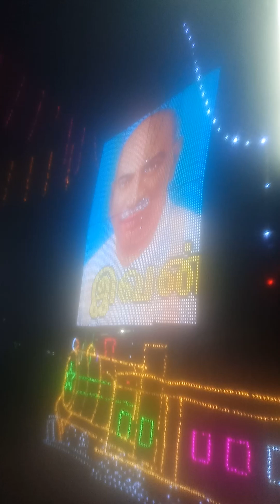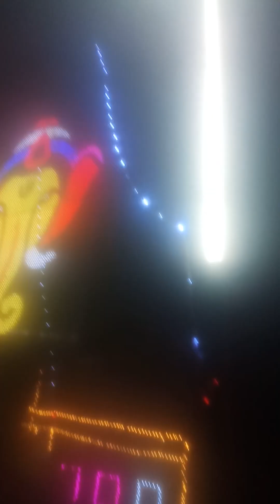pretty. function. pretty. ppappankulam. pretty light arrangement. pretty. values. pretty. norms(2)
all see know understand it's value in our real life situation all see know